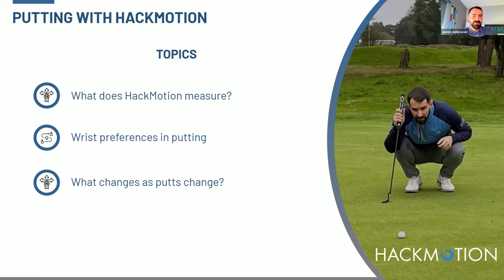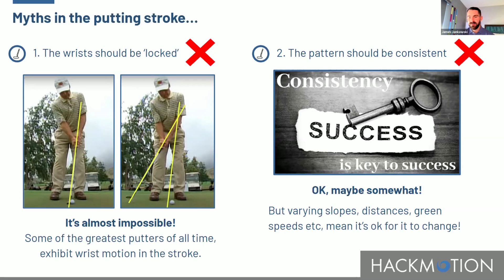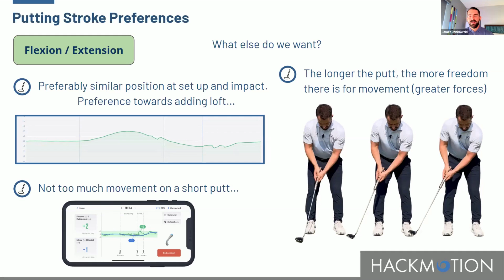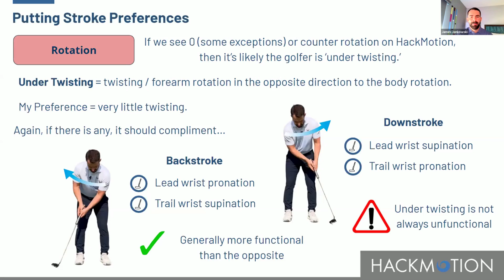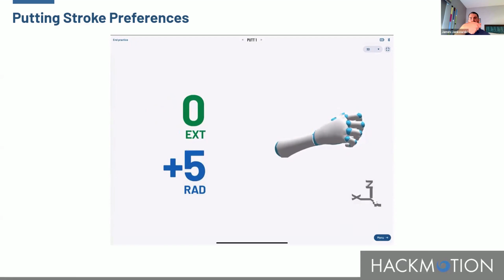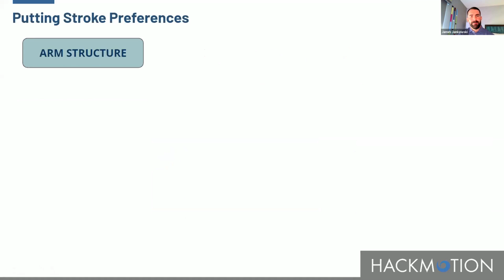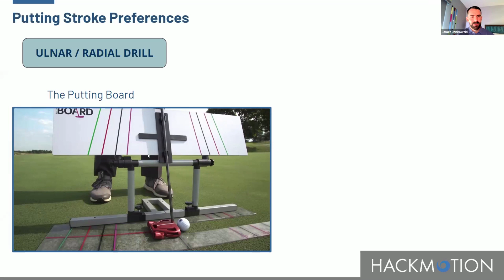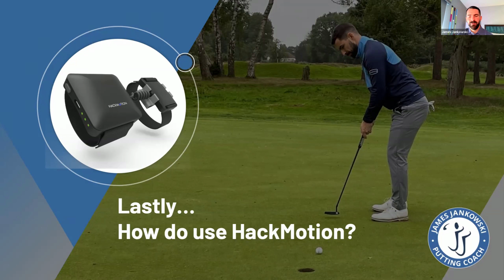James Jankowski - The Putting Patterns You Should Follow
James Jankowski, a Golf Monthly UK Top 50 Coach, gives a comprehensive overview of how wrist motion affects the putting stroke and what are some preferable patterns he recommends to follow.

Learn more about how HackMotion can help improve your putting stroke